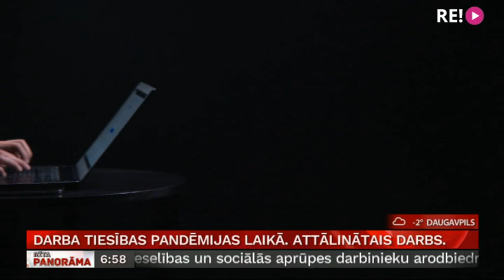Darba tiesības pandēmijas laikā. Attālinātais darbs.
Šodien Rīta panorāmā uzsākam jaunu sižetu sēriju, kas veltīta darba devēju un darbinieku tiesībām Covid-19 pandēmijas laikā. Strādāšana attālināti, aizsardzības līdzekļu nodrošināšana darbam klātienē, atlaišana, slimības lapas un dīkstāves pabalsti. Tie ir tikai daži no jautājumiem, kas daudziem rada lielu neskaidrību un par šo  visu tuvāko nedēļu laikā jums sniegsim skaidrojumus. Pirmā tēma veltīta attālinātājam darbam. Vai darbinieks pats var izlemt strādāt attālināti? Vai darba devējs var vienpusēji izlemt, ka darbiniekam ir jāstrādā no mājām? Vai darba devējam strādājošais ir jānodrošina ar darbam nepieciešamo aprīkojumu? Atbildes uz šiem jautājumiem redzēsiet Ulda Birziņa  veidotajā sižetā.